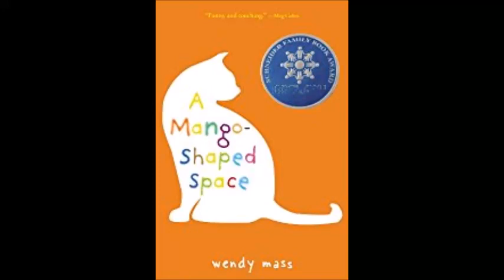Mango Shaped Space - Prologue & Chapter 1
Hi again! I am here with another book for a story reading, A Mango Shaped Space by Wendy Mass. I have read this book a few times when I was younger and I thought it would be a good book to share with all of you!
It is a wonderful book and I hope you all enjoy it!